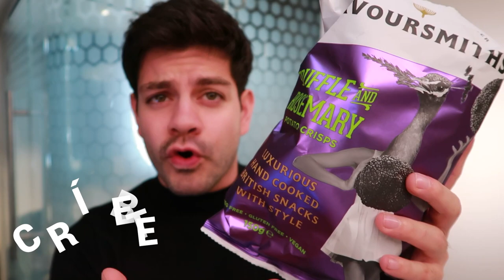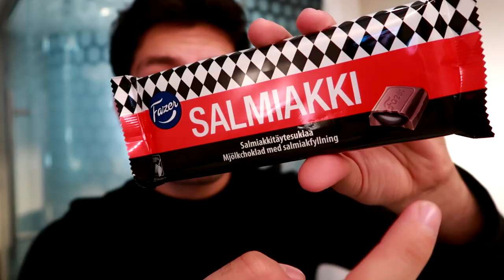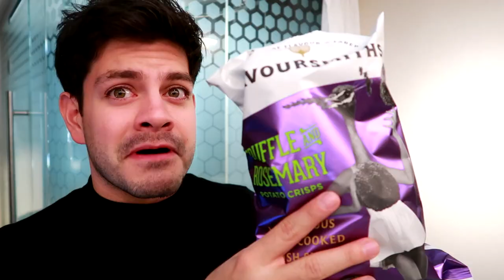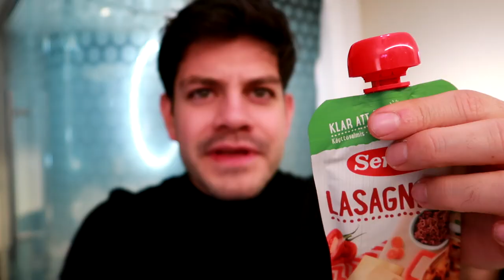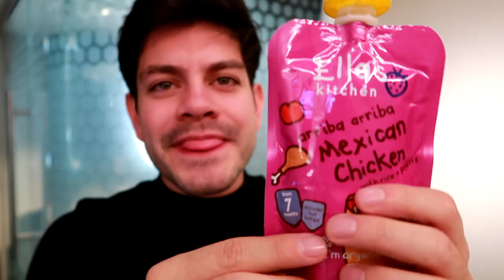Probando el misterioso SALMIAKKI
Vamos a probar toda la COMIDA RARA que compramos en el súper ME ACOMPAÑAS ???